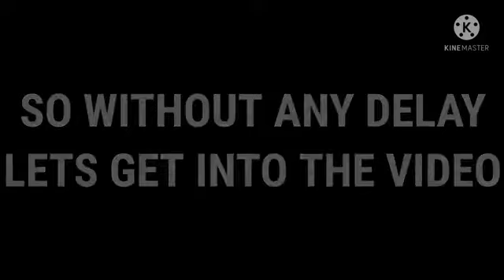GHOST IN FREE FIRE👻😟||🔥O.M.G GHOST IN MY GAME🔥||😤GAME లో దెయ్యం నాకేం బయ్యం😤||😱MOST HORROR VIDEO😱